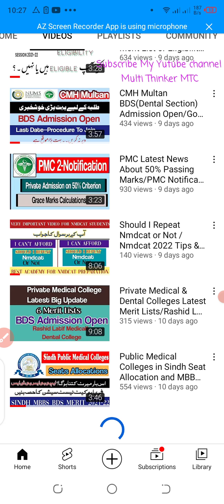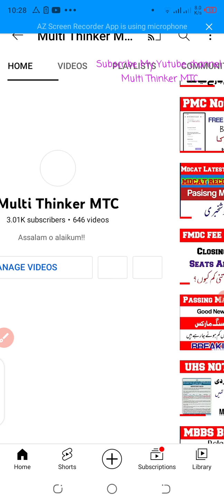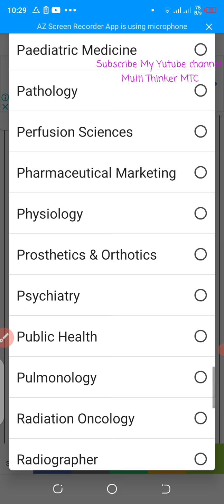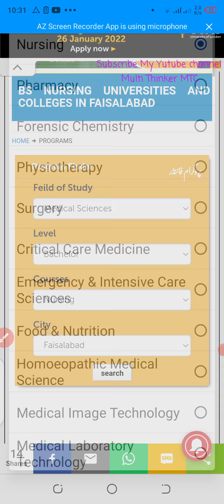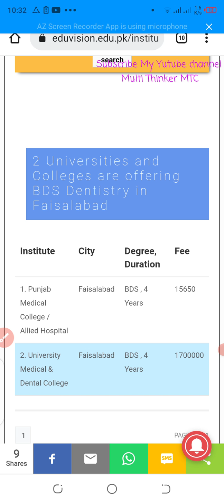Find All Medical Fields In Your City In 30 Seconds / How To Find Best Medical Programs In Your City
Find All Medical Fields In Your City In 30 Seconds
How To Find  Best Medical Programs In Your City
ناشتے میں انڈہ کھانے کے فائدے (ڈاکٹر محمد اکرام)
چینل کو لازمی سبسکرائب کریں شکریہ
Medical Field Finder In Your City
How Can I find Any Field of Medical In My City